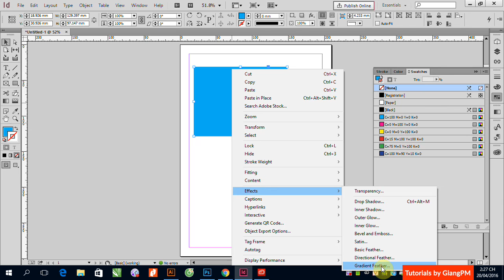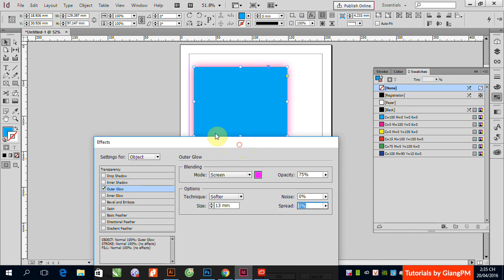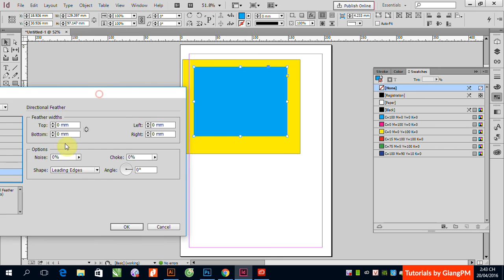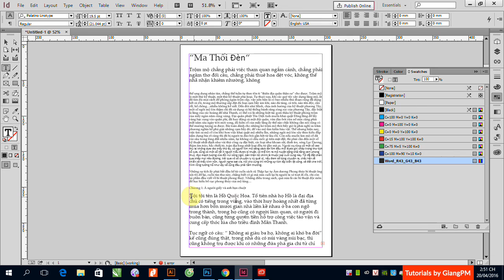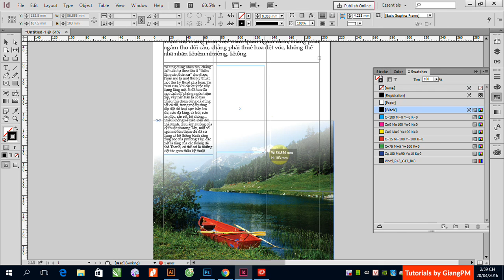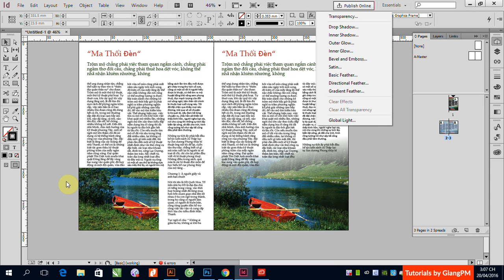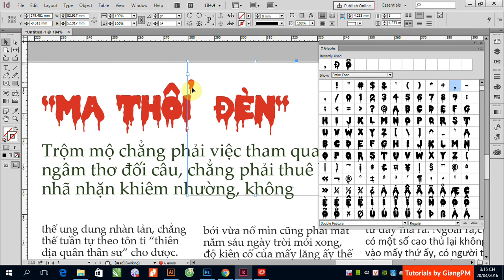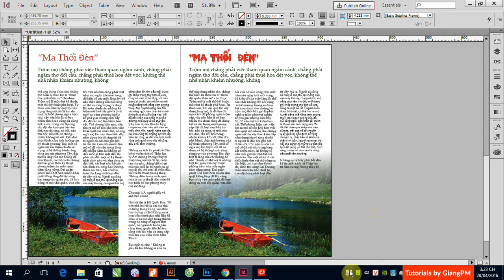B4: Tạo hiệu ứng trong Adobe InDesign - ứng dụng chèn ảnh vào tài liệu